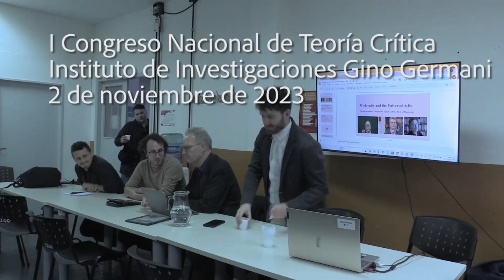1º CNTC | Workshop "Teoría Crítica y naturaleza"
WORKSHOP 4. "Teoría Crítica y naturaleza", I Congreso Nacional de Teoría Crítica "La Argentina y el centenario del Instituto de Investigación Social".

Exponen: Jacob Blumenfeld (CvOUO), Facundo Nahuel Martín (INEO-CONICET), Tilo Wesche (CvOUO)
Coordina: Alexis Gros (FSU-JENA/UBA-CONICET)